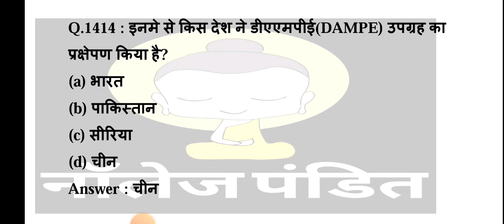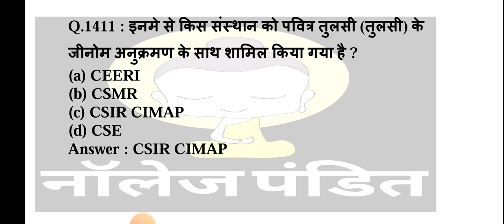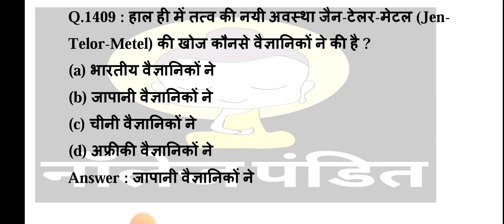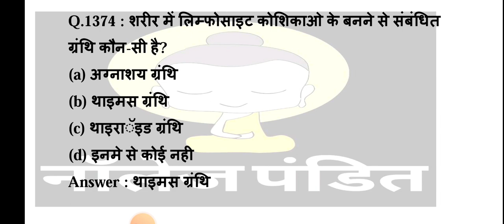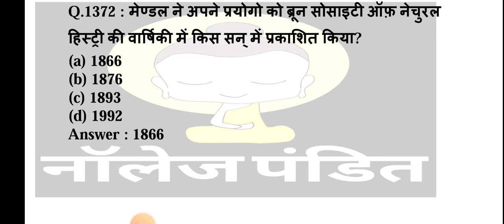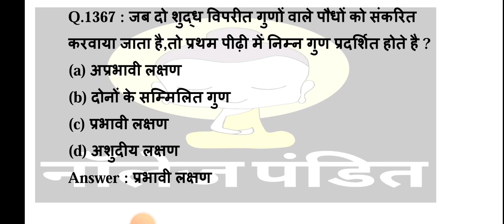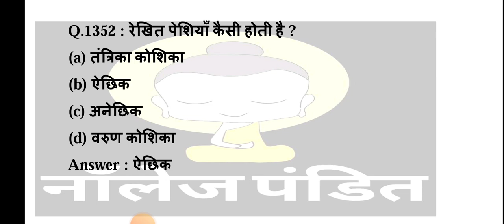5000gk 5000 GK/GS सामान्य विज्ञान प्रश्न 5000 लुसेंट का सार बार बार एग्जाम में आये प्रश्न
5000 लुसेंट gk का सार पार्ट-1, बार बार एग्जाम में आये प्रश्न,  1000 lucent gk question answer mcq

gk
5000 gk questions in hindi, 5000 gk, 5000 gk gs, 5000 gk questions answers in hindi, 5000lucent gk

general knowledge

gk question

india gk

gk gs

gk questions

 answers
one liner gk in hindi
general knowledge
india gk
gs
gk questions
1000 gk
Lucent gk
Speedy gk
General knowledge
General knowledge in hindi
Gk
Gs
Gk live
1000 gk prashn
Gk ke prashn uttar
G.k.
Gk class
Gk online
Gk
Samanya gyan
Samanya gyan ke prashn
Railway gk